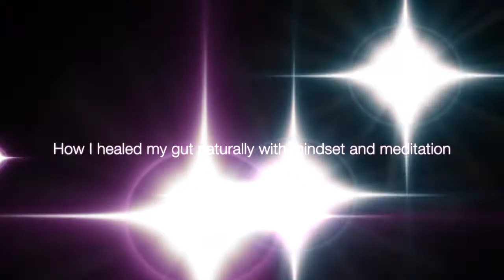How I manifested perfect health!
Eight years ago I was "the sick girl" at the party that couldn't eat anything.  My health was spiraling and I was desperate as I searched for answers, spending about $5000 dollars on various naturopath visits and holistic healings.

Then one day everything clicked like an internal flip was being switched, and I finally took matters into my own hands.

I healed myself naturally after years of suffering from Candida, IBS, SIBO, 28 food allergies, and a weakened immune system due to leaky gut syndrome.

My ND doctor (one of many) was shocked at my "A+ gut flora/biome" at my 6-month follow-up. Then I revealed that I never actually followed her protocol.  ​

In this video, I share what I did INSTEAD and how I healed my gut naturally, without the prescriptions (that were just making things worse), and manifested optimal wellness PLUS transformed my entire life in the process!​

Join EVOLVE, the most comprehensive spiritual mentorship program on the planet to support you during your ascension.

TOP RATED FREE MASTERCLASSES***

GUILTLESS ABUNDANCE: Heal your inner child to reclaim your worthiness and manifest the abundance you deserve!

10X YOUR MANIFESTING: Learn an advanced 7-Pillar Manifesting Formula to 10X your manifestations with ease and flow. (HINT: This is NOT just another Law of Attraction training!)

RECEIVE SOUL GUIDANCE FOR INSTANT CLARITY: In this training, I teach how to communicate with your Higher Self and Guides + channel higher consciousness so you can open up your intuitive gifts and receive higher guidance!

SPIRITUAL AWAKENING 101: Learn what a spiritual awakening is, how to know if you're in the midst of one, and the next steps to rise above the chaos and confusion associated with this auspicious phase!

LESS HUSTLE MORE FLOW FOR BUSY SPIRITUAL ENTREPRENEURS: Is your passion business burning you out? Ditch the "Wonder Woman Syndrome" FOR GOOD and go from overwhelm and burnout to being on fire and in the flow!

Namaste!

xx Sarah Rose
Spiritual Transformation & Awakening Coach